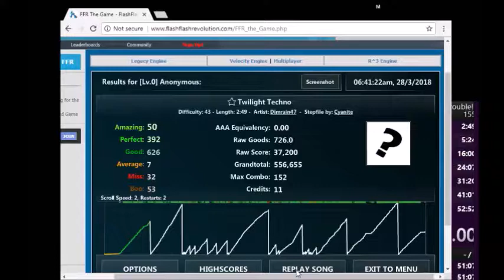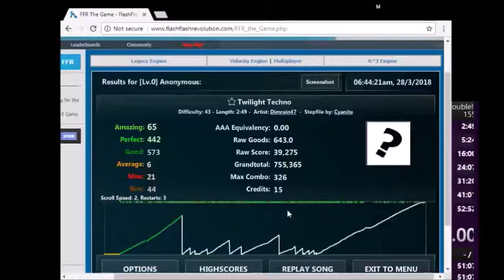For a friend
Extremely rusty still but I wanted to give it another shot to redeem myself. This was the third try of the same song. each was progressivly better but I didnt wanna spend too much time on it.